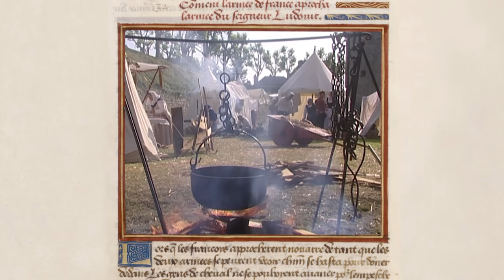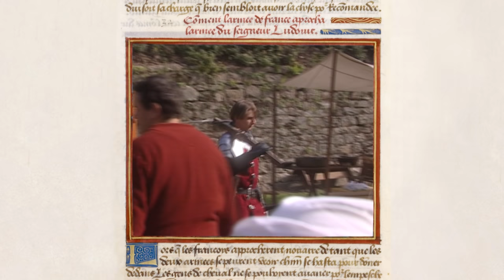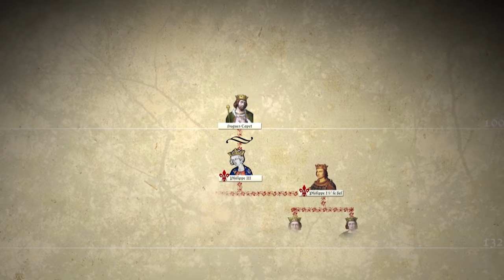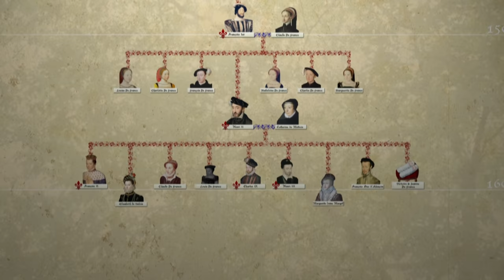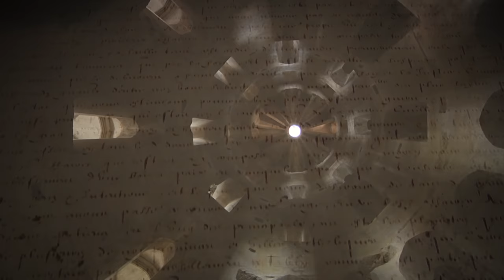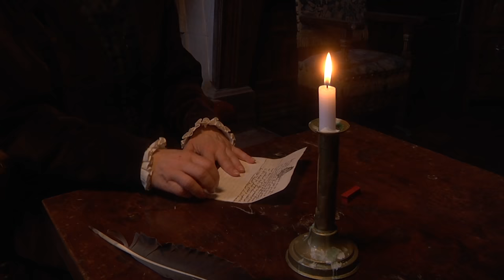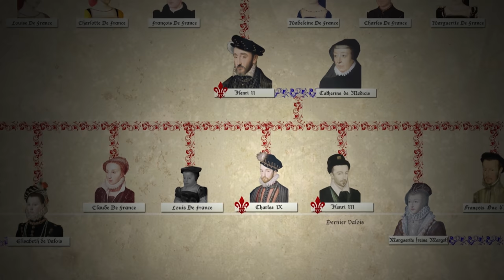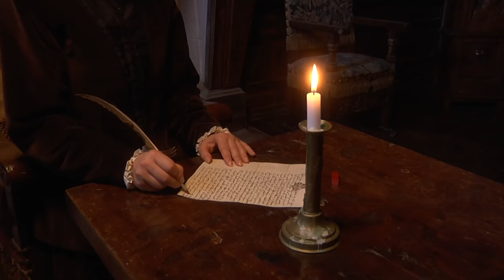François II et Marie Stuart - Roi de France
00:00 François et Marie Stuart
02:58 Une enfance tourmentée
07:58 Une éducation à la cour de France
13:05 Un nouvel équilibre européen
23:05 Marie Stuart, reine de France
30:05 La conjuration d'Amboise
36:54 Le retour au pays
42:09 Les guerres de religion
47:50 Le massacre de la Saint-Barthélémy 1572
48:53 La fin tragique de Marie Stuart

Reine d'Ecosse à seulement 6 jours en 1546, Marie Stuart arrive à la cour de France à l'âge de 6 ans où elle est élevée avec le dauphin François 1er. Avec un père Roi d'Ecosse et une mère française, elle incarne cette longue tradition d'alliance contre l'Angleterre. Après 2 mariages imprudents et un gouvernement malhabile, elle devient une souveraine décriée.

Réalisateur : Dominique Mougenot, Thierry Bruant et Catherine Mignot -

Les rois de France, 15 siècles d'histoire - Série documentaire - Historique